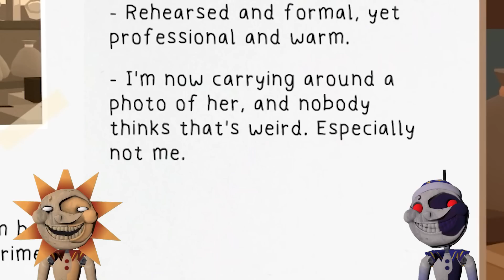Sun and Moon SOLVING CRIME in Frog Detective 3